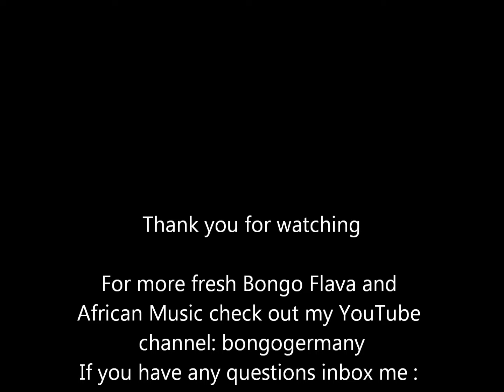Offside Trick - Kidudu Mtu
Kidudu Mtu by Offside Trick

Enjoy this fresh music by top artist "Offside Trick"
For more Bongo Music and African songs check out my YouTube Channel: bongogermany